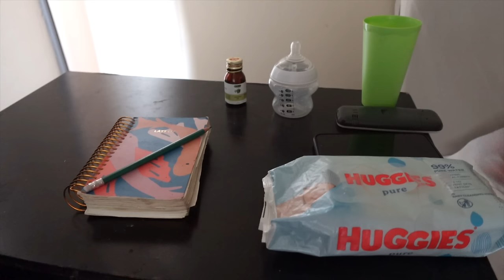MORNING ROUTINE + NEW TEETH + FORBIDDEN TREATS | ROCHELLE VLOGS